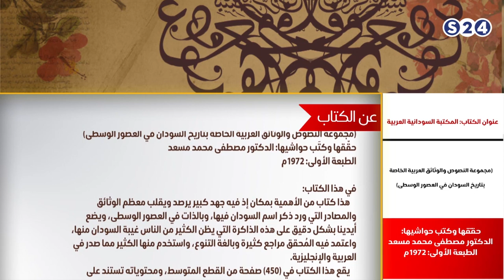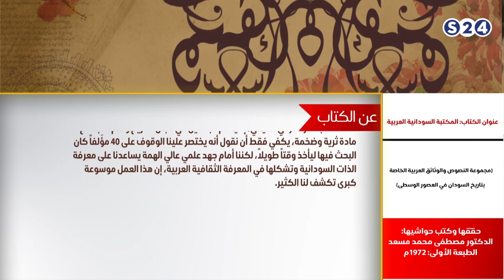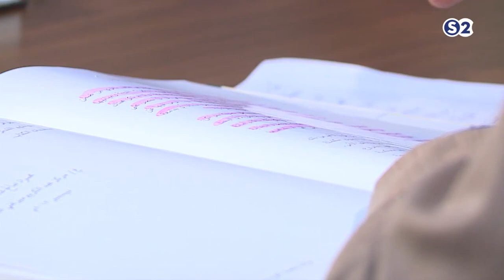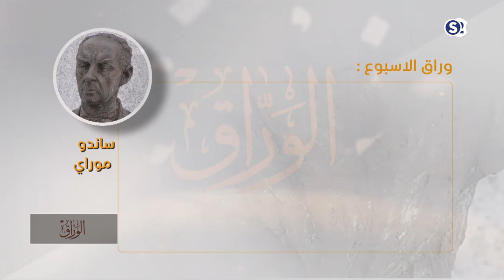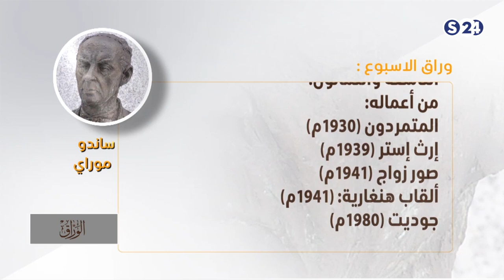كتاب (أسرار سواكن) - مع البروفيسور عبد الرحيم سالم - الوراق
انتقلت سودانية ٢٤ مع عدد من القنوات الى قمر عربسات  على الترددات  :
12523 رأسي- 12034 أفقي معدل ترميز
27500

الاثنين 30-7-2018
تقديم :
غسان علي عثمان
ـــــــــــــــــــــــــــــــــــــــــــــــــــــــــــــ

ـــــــــــــــــــــــــــــــــــــــــــــــــــــــــــــ

اقوى البرامج الخاصة بالقناة :

ـــــــــــــــــــــــــــــــــــــــــــــــــــــــــــــ

سودانية 24 في رمضان :

ـــــــــــــــــــــــــــــــــــــــــــــــــــــــــــــ

ـــــــــــــــــــــــــــــــــــــــــــــــــــــــــــــ